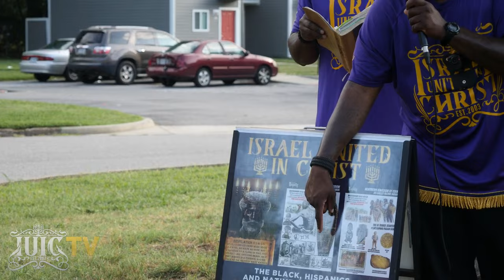You Want To Know What God's Spirit Looks Like?